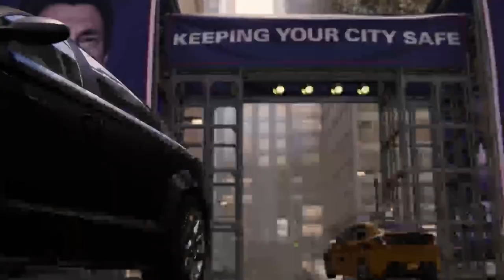Jordin-Ross Lee Jackson